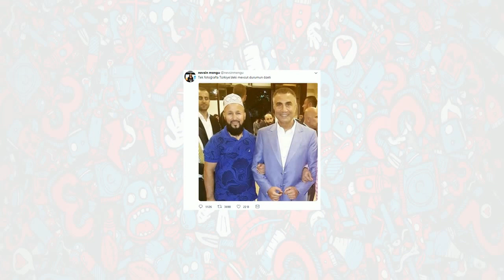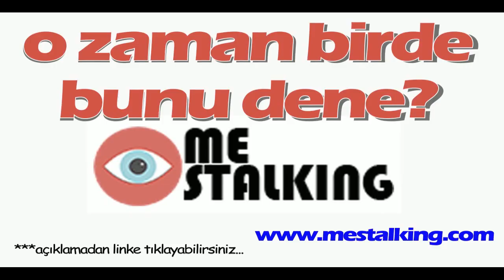Nevşin Mengü'nün yorumuna Sedat Peker'den cevap